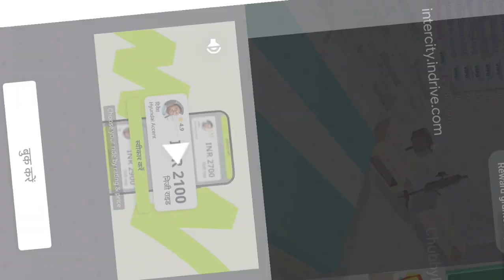block man is crazy this time@harshika and priyanshi@###